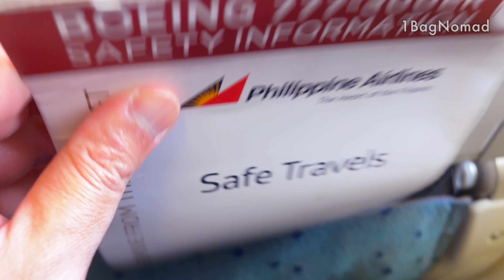Philippines airline LAX to MNL economy class